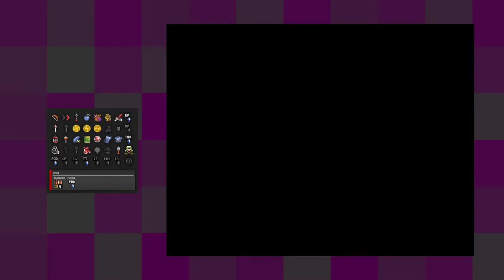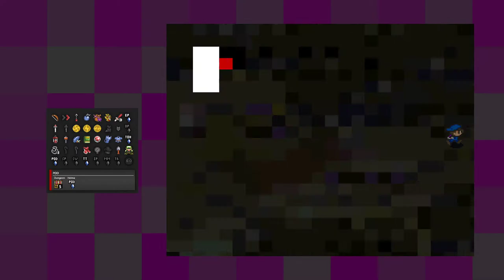A Link to the Past Randomizer [6] Scampering Skeletons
Really rough going in this one. I screwed myself over a bit by using that key, I think.